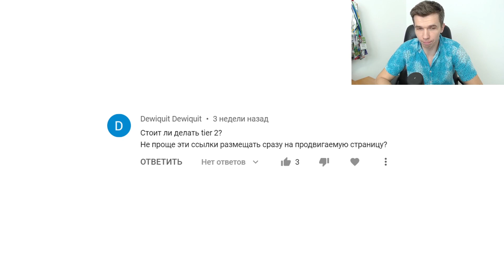Эффективны ли многоуровневые ссылки и tier 2 в SEO?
Текстовая версия доступна по ссылке:
Остались/появились вопросы?